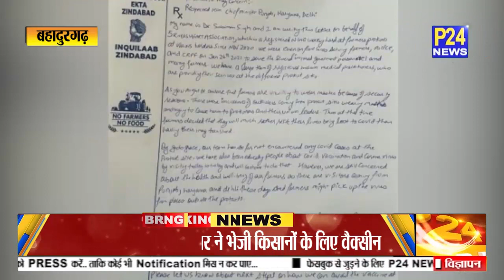tikri border पर पंजाब सरकार ने भेजी किसानों के लिए वैक्सीन || P24 News